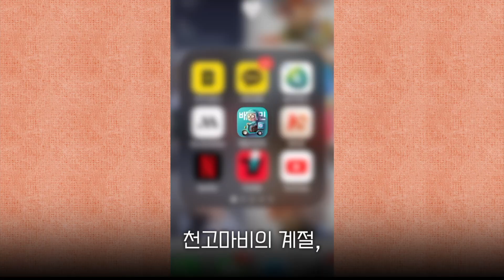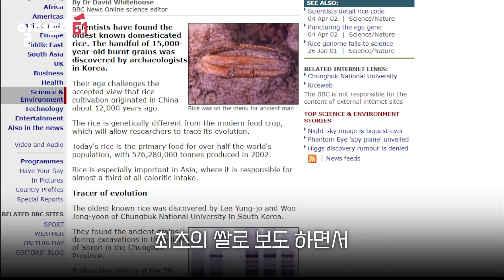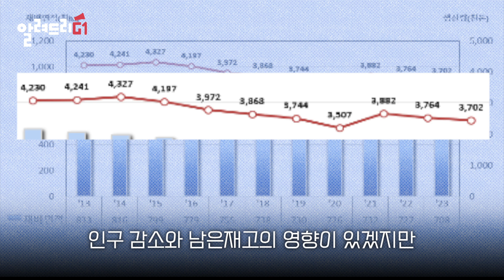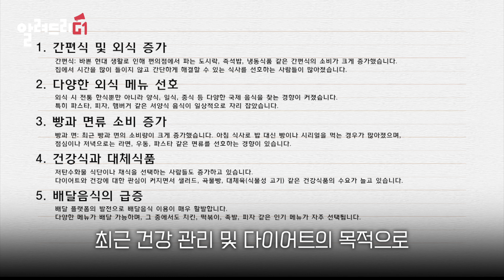대단한 역사에도 외면 받고 있는 이것ㅜㅜ... [알려드리G1]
[알려드리G1] 쌀소편

밥 한 공기에 220원?
쌀 값이 폭락하고있다고ㅜㅜ
농민들이 피 땀으로 지은 쌀
대단한 쌀의 역사 알려드리지 G1

✔쌀 관련된 영상이 궁금하다면?

강원의 미래, G1방송이 함께합니다.